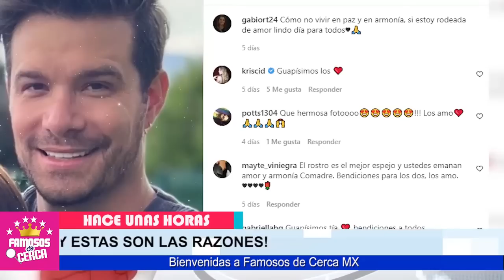⛔📌 𝗧𝗢𝗗𝗔 𝗟𝗔 𝗩𝗘𝗥𝗗𝗔𝗗 Del Porque La Esposa de 𝗣𝗘𝗡𝗜𝗖𝗛𝗘 No Lo Quiere Volver a Ver 😱🔥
La Esaposa de Arturo Peniche No Puede Perdonar Mas Una Segunda Infidelidad.

 BIENVENIDOS!!!
suelta la sopa
televisa
exclusivas
venga la alegria
tv azteca
polemica
chismes
Entertainment
farandula mexico